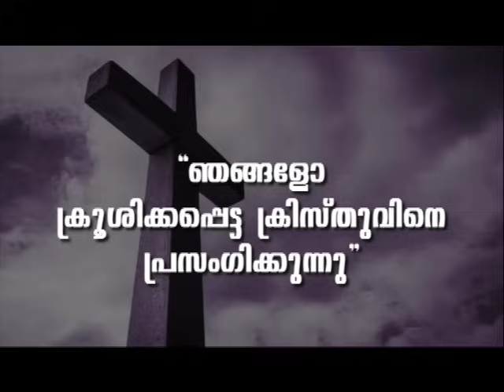PROF. M. Y. YOHANNAN | GOSPEL MESSAGE | CHRISTIAN REVIVAL FELLOWSHIP